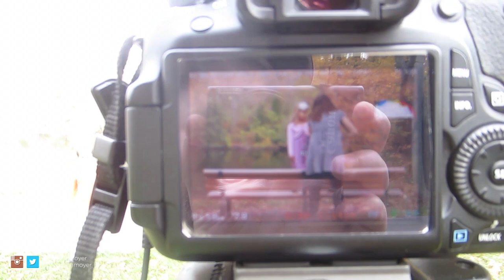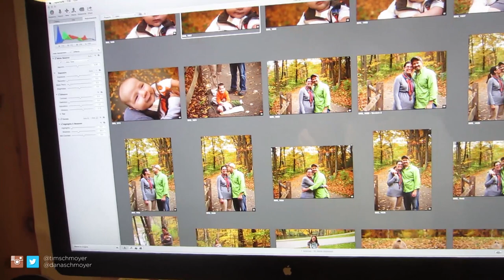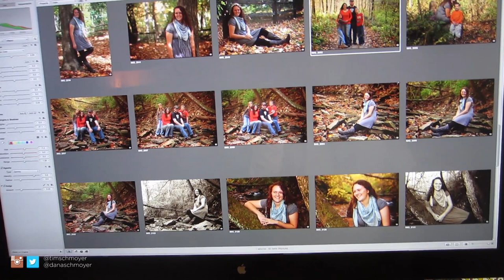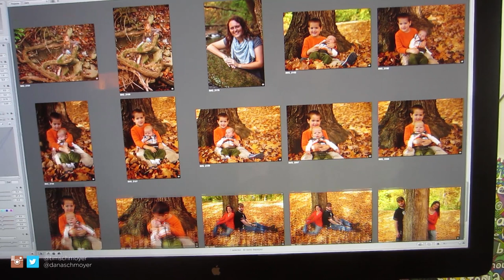Preparing for Self-Defense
After a fun day of shooting family pictures at the park, we went to a friend's house to learn the basics of handling guns. We took apart and cleaned some pistols and hand guns as well as an assault rifle. We learned how to use them, how they work, and spent some time handling them.